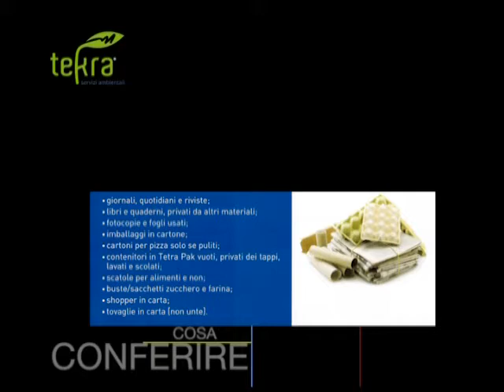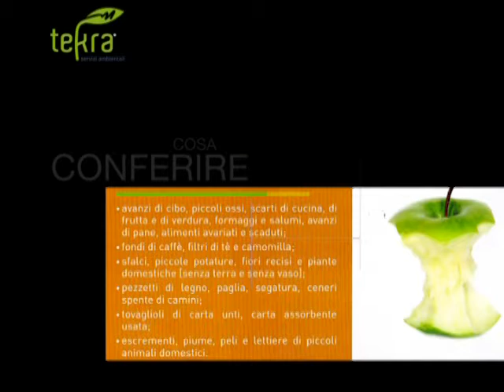Tg10 del 03 01 2017